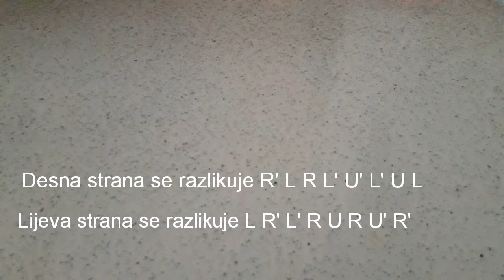Kako Složiti Pyraminx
Kako sloziti Pyraminx